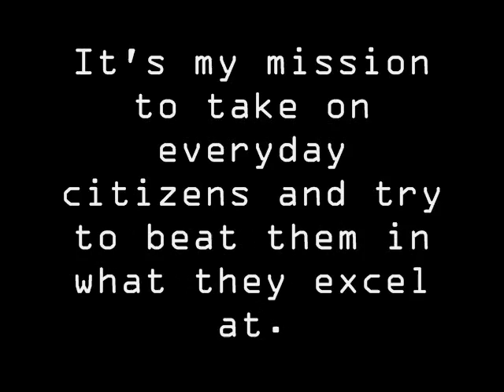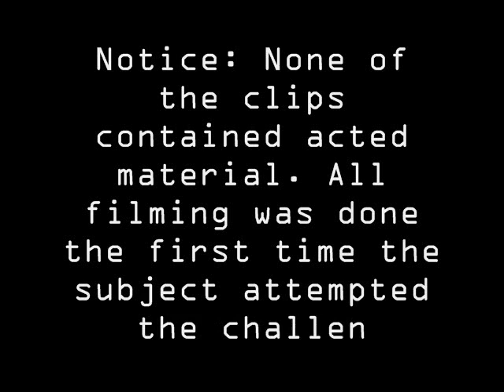Mitchell's Challenge: Tim Lotz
It's my mission to find everyday people and try to beat them in what they excel at. This time, I take on my friend Tim Lotz in  a parkour battle to the death (well, almost, for me).